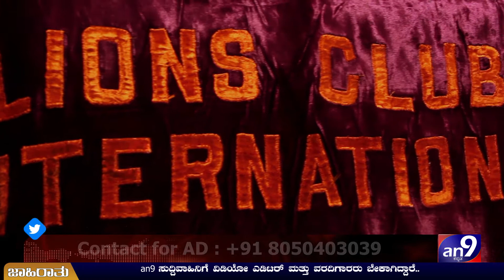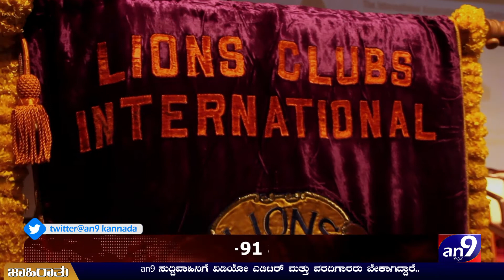lions club international district cabinet presentation and installation 2021 and 22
an9 Kannada is a new Kannada news channel. an9 established its image as one of karnataka most-watched and credible regional news channels worldwide. It is the most preferred Kannada news channel for  Updates, Breaking News, Political News, Crime, Entertainment News and Film news, Sandalwood, Sports News, Sting Operations. an9's  shows revolve around:  State Politics, Indian Politics, Economy,  Sports, Films, Business, Social Cause, Satirical Comedies and Panel Discussions with eminent personalities.